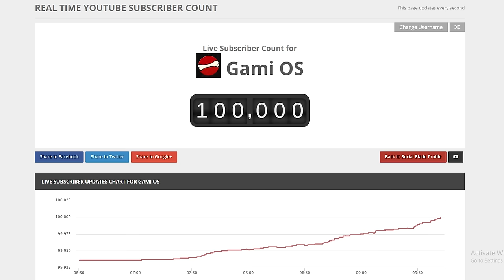100.000 DE ABONAŢI!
Vă mulţumesc enorm pentru suportul acordat şi pentru că m-aţi ajutat să ajung aici. Vă iubesc!